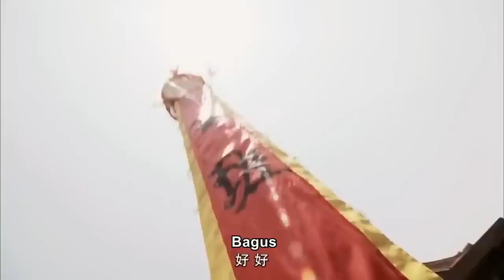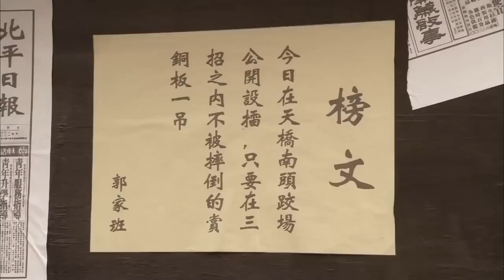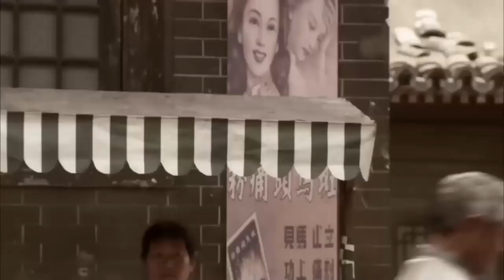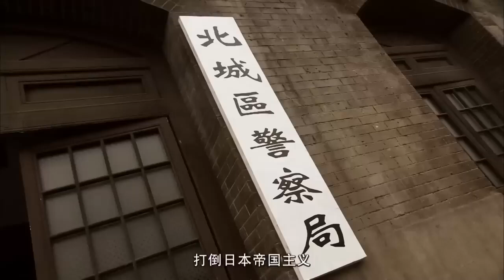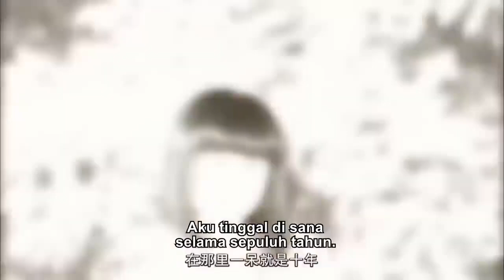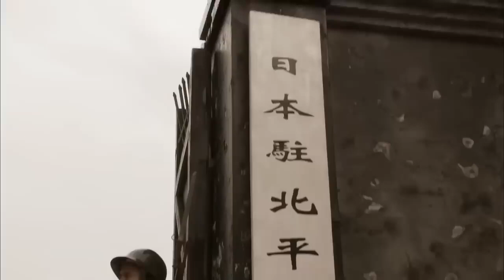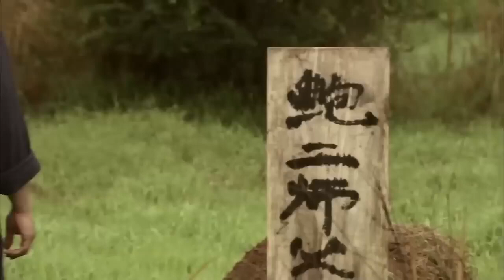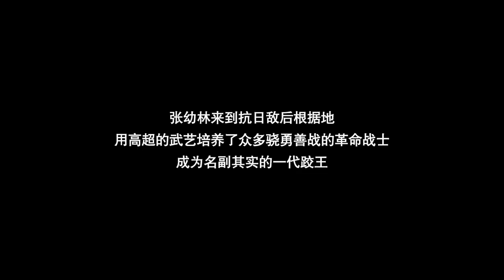CREATIVE COMMONS -17 Master Legend | Legenda Pegulat Master | film cina | film cina sub Indonesia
Pada tahun 1930-an di Kota Beiping, Bao Er, seorang pegulat dari Batalyon Pertarungan Baik Dinasti Qing, memimpin murid-muridnya untuk menjual karya seni mereka di jembatan penyeberangan. Ketika murid-murid Guo Jia Ban, yang dipimpin oleh guru mereka Guo Liangjie, datang untuk menantang, Zhang Youlin membantu Bao Er, dan Zhang Youlin ingin menjadi murid Bao Er, tetapi Bao Er menolak. Kemudian, kedua tim berdebat lagi, dan Zhang Youlin terjebak oleh kelas Guo. Guo Liangjie membuat trik untuk mempersulit Bao Er, yang datang untuk menyelamatkan Zhang Youlin, dan akhirnya Zhang berhasil diselamatkan. Bao Er meninggalkan Zhang Youlin di aula gulatnya untuk pulih dari luka-lukanya, dan Li Xinyi, seorang siswi, merawatnya dengan baik dan mereka secara bertahap mengembangkan cinta satu sama lain. Li Xinyi bergabung dengan pawai mahasiswa anti-Jepang, tetapi ditekan oleh militer dan polisi, dan Zhang Youlin tiba di saat yang kritis. Dia bertekad untuk bergabung dengan revolusi. Zhang Youlin melukai puluhan tentara Jepang dan ditawan. Sato menggunakan kehidupan Zhang Youlin dan sekolah gulat untuk memaksa Bao Er bertanding di depan umum dengan Ogawa, petarung terbaik Jepang. Bao Er tidak punya pilihan selain menyerah untuk kalah. Bao Er akhirnya setuju untuk menjadikan Zhang Youlin sebagai muridnya. Zhang Youlin mengundang Guo Liangjie, berharap bahwa kedua master tersebut akan meninggalkan dendam masa lalu mereka dan bekerja sama untuk menyelamatkan negara mereka. Li Xinyi dikirim kembali dalam sebuah misi untuk membunuh Sato. Zhang Youlin, Bao Er, Guo Liangjie dan yang lainnya bergabung dalam aksi revolusioner tersebut. Selama pertemuan rahasia, tentara Jepang mengepung titik kontak dan Bao Er dan Zhang Youlin bertempur dengan gagah berani untuk membunuh musuh, sayangnya, Bao er terbunuh dalam pertempuran sengit untuk menyelamatkan Zhang Youlin.